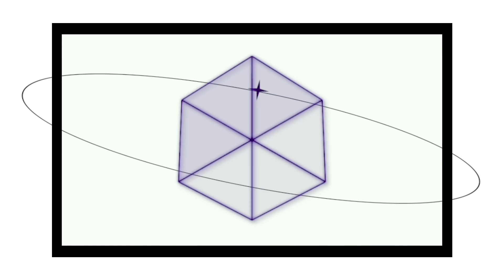【恋愛・学校】お菓子のカロリーと引き換えに質問沢山答えました。【のえのん】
【恋愛・学校】お菓子のカロリーと引き換えに答えました。【のえのん】

1.eternity
　作詞作曲:NOENON
2.一夜十揺
   作詞作曲:NOENON
3.Companion
   作詞作曲:NOENON
4.bpm95 life
  作詞作曲:NOENON
5.リドレイン
  作詞作曲:NOENON
6.7300